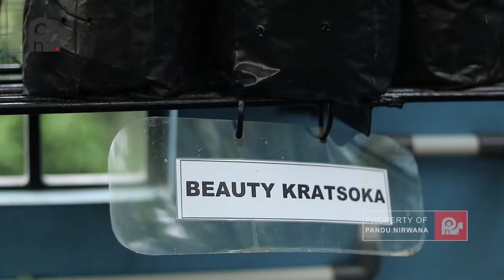TRIK PEMUPUKAN AWAL TANAM ANGGUR IMPORT, POHON GEMUK DAN CEPAT BERBUAH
Info Penjual & Konsultasi :
Kebun Anggur Anggur Import Jakarta  : 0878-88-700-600 (Pak  Supriyanto)

OFFICIAL PANDU NRWANA

Kami Juga Menerima Jasa Dokumentasi /Video Liputan

Regards,
Pandu Nirwana Team